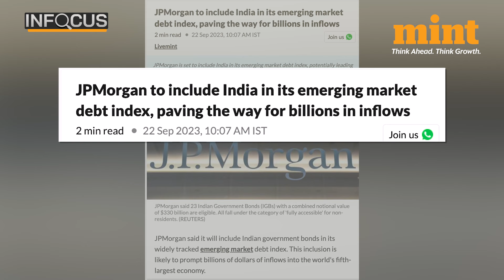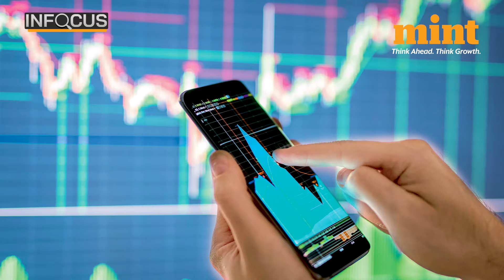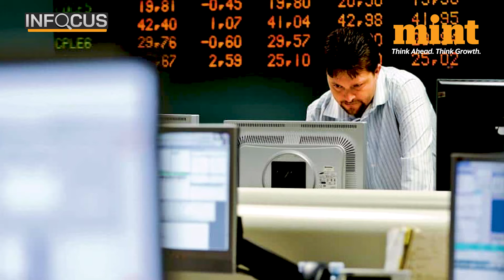First JP Morgan Now Bloomberg Validates India's Bond Market, How Will It Impact Indian Bonds |Watch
First JP Morgan Now Bloomberg Validates India's Bond Market, How Will It Impact Indian G-Secs |Watch